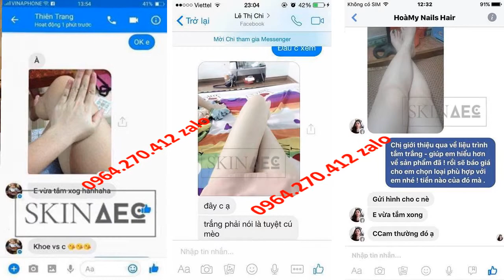Tắm Trắng Than Hoạt Tính Skin AEC 0964270412 Zalo